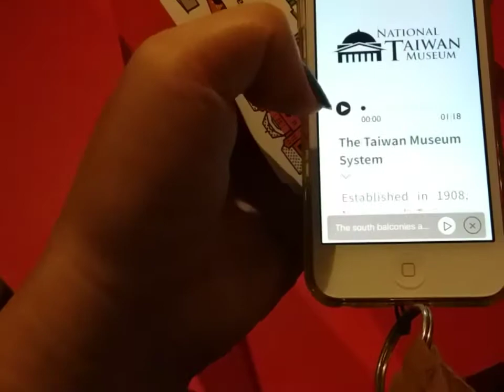Taiwan National Museum